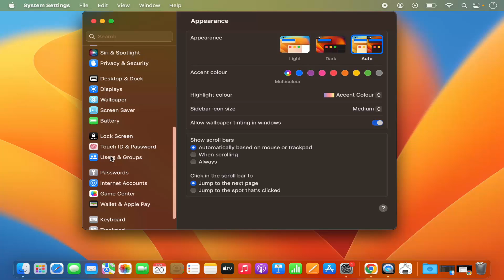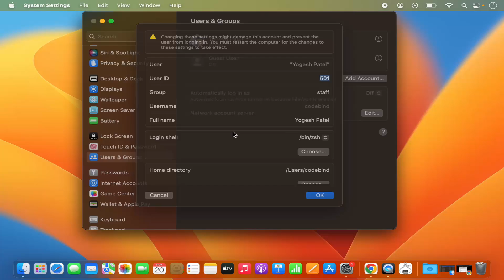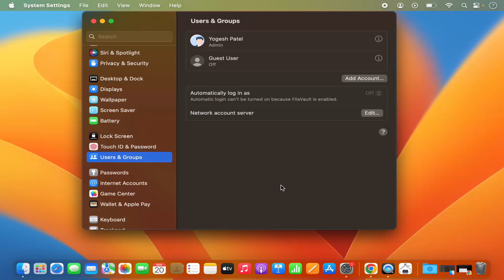How To Change Username On macOS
Changing the username on macOS involves creating a new user account with the desired username and transferring your data. Here's a step-by-step guide to help you through the process:

**1. Create a New User Account:**
   - Click on the Apple logo in the top-left corner of the screen.
   - Select "System Preferences" from the dropdown menu.
   - Click on "Users & Groups."
   - Click the lock icon in the bottom-left corner to make changes. Enter your administrator password.
   - Click the "+" (plus) button to add a new user.
   - Choose the account type (Standard or Administrator), enter the full name, account name (username), password, and a password hint.
   - Click "Create User."

**2. Transfer Data to the New Account:**
   - Log out of your current account and log in to the new account you just created.
   - Open Finder and navigate to the "Users" folder on the Macintosh HD.
   - Copy the contents of your old user folder (Documents, Desktop, Downloads, etc.) to the corresponding folders in the new user account.

**3. Verify Data Transfer:**
   - Ensure that all your files and data have been successfully transferred to the new user account.
   - Open applications and files to verify that everything is working as expected.

**4. Delete the Old User Account:**
   - Once you've confirmed that your data is safely transferred, you can delete the old user account.
   - Go to "System Preferences" - "Users & Groups."
   - Click the lock icon and enter your administrator password.
   - Right-click on the old user account in the left sidebar and select "Delete User."
   - Choose whether to save the home folder as a disk image or delete it.
   - Click "Delete User" to confirm.

**5. Rename the Home Folder (Optional):**
   - If you want to change the home folder's name to match the new username, follow these additional steps.
   - Open Terminal (Applications - Utilities - Terminal).
   - Type the following command:
     ```bash
     sudo mv /Users/oldusername /Users/newusername
   - Replace "oldusername" with the old username and "newusername" with the new username.
   - Press Enter and enter your administrator password when prompted.

**6. Verify Changes:**
   - Restart your Mac and log in to the new user account with the updated username.
   - Ensure that everything is functioning correctly.

Keep in mind that changing the username involves some manual steps and potential risks, so make sure to back up your data before proceeding. If you're uncomfortable with the process, consider seeking assistance from someone with experience.